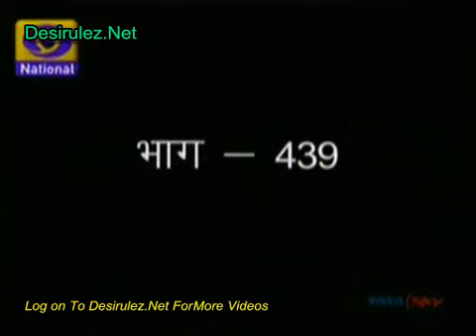Kashmakash Zindagi Ki - EP#439 - 20th December 2013